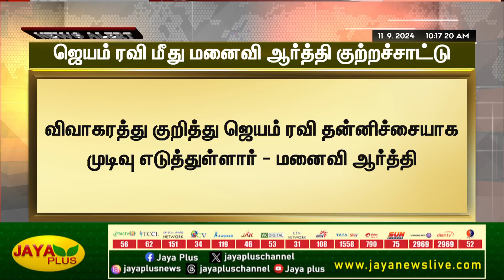நடிகர் ஜெயம் ரவி மனைவி ஆர்த்தி குற்றச்சாட்டு | Jayam Ravi | Jaya Plus | AartiRavi